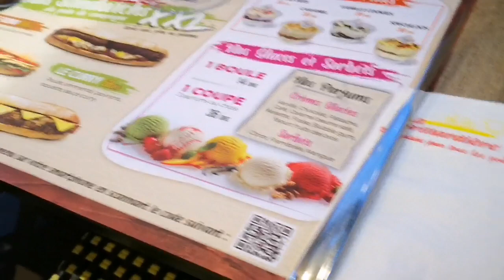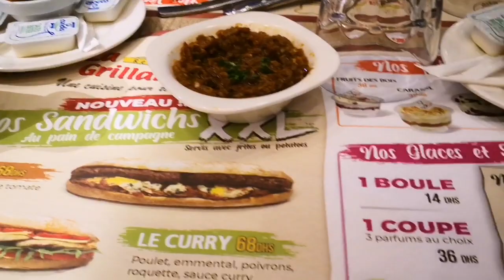العشاء مع العائلة في المحمدية أجواء رائعة بعد الحجر الصحي